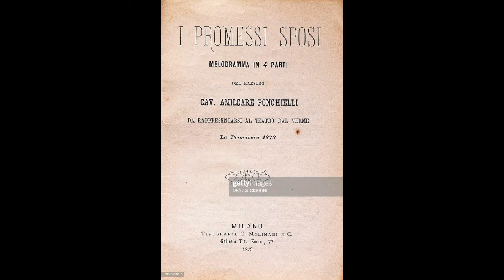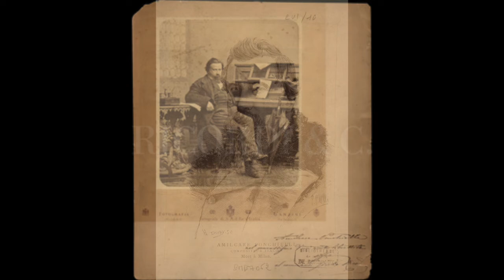Ponchielli: I Promessi Sposi - Al tuo trono - Enrico Vannuccini, basso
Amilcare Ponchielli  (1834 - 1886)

Al tuo trono

Enrico Vannuccini, basso
1911